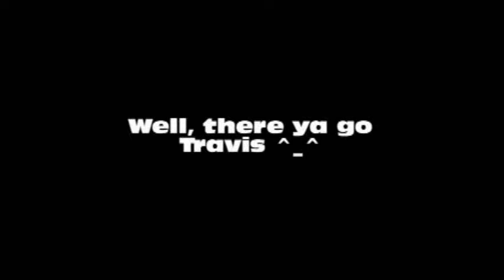Left 4 Failz Epi. 4: "Tyler Is Approaching...."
Now in glorious widescreen!. except for the intro of course -__-.

Sorry this took so long, been busy with other stuff. Be looking forward to more YouTube poops and more episodes of L4F! I'll get to doing Gman's Portal Epi. 1 eventually, Gmod's just such a pain to use.